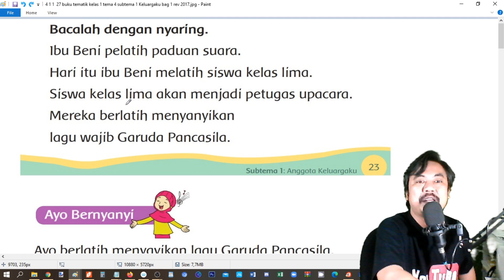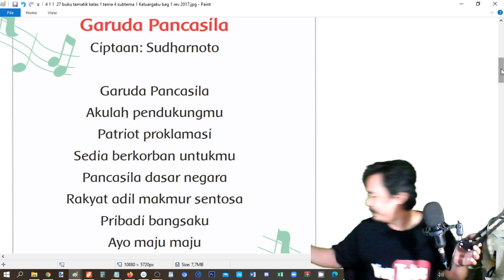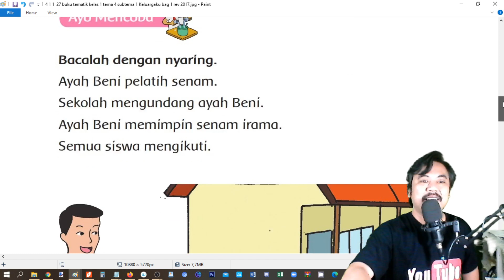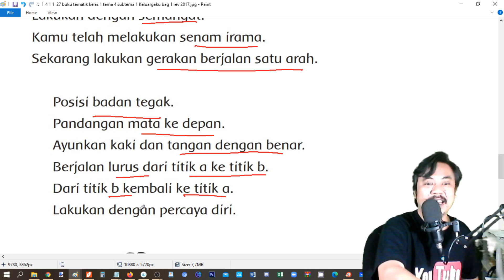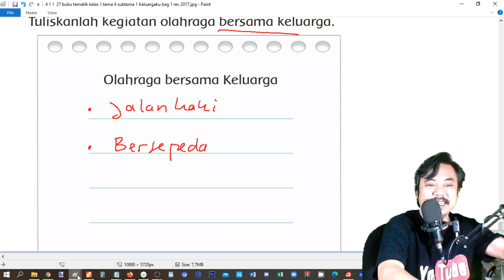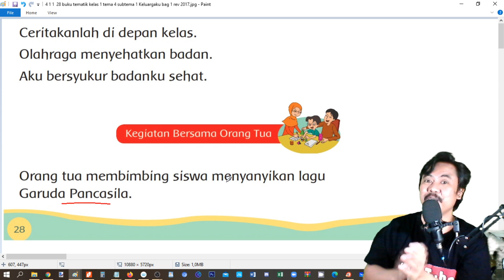tema 4 kelas 1 subtema 1 halaman 23 28 Keluargaku pembahasan 4 rev 2017